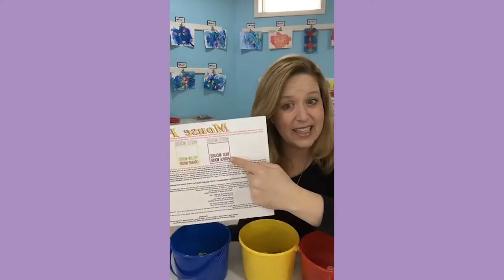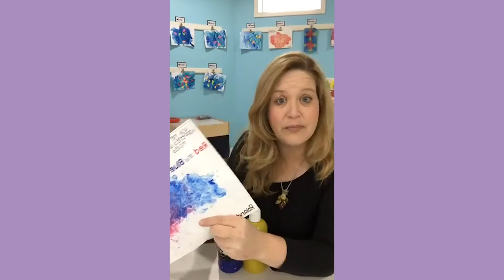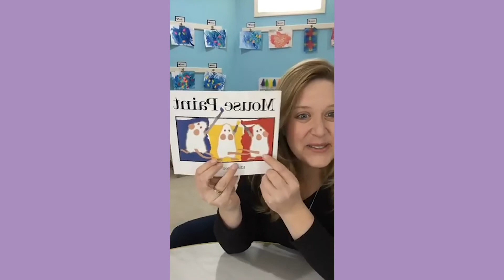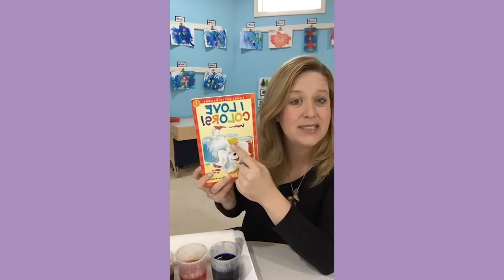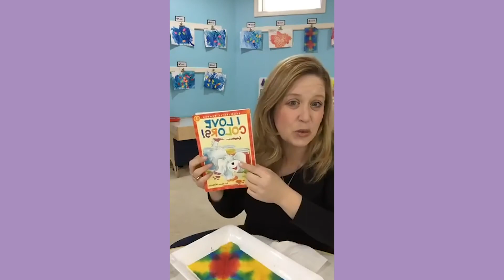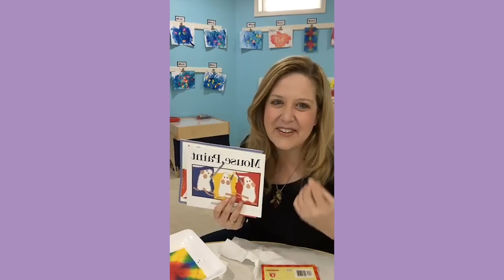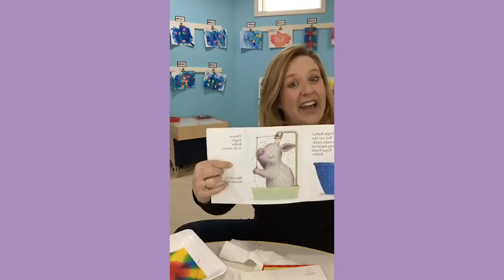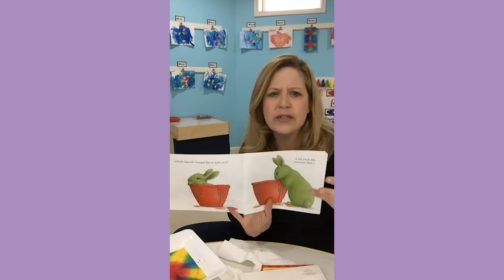Color Mixing Activities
Color Mixing Ideas, Books, Art

Learning about color theory involves science, art, and literacy. Try these activities with your students!

I Love Colors Book
White Rabbit’s Color book

Be sure to join our collaborative and very helpful Facebook group